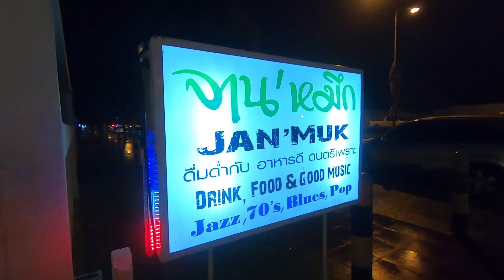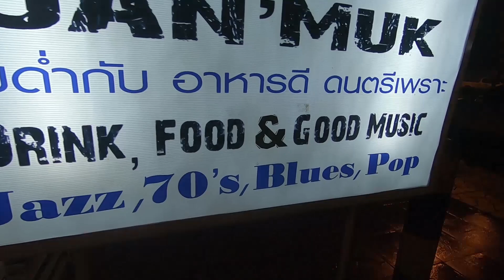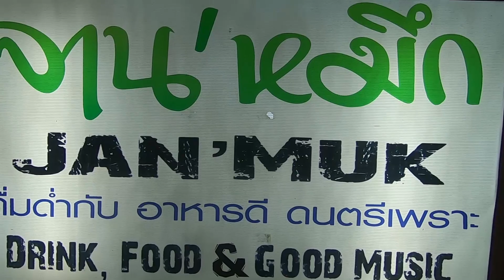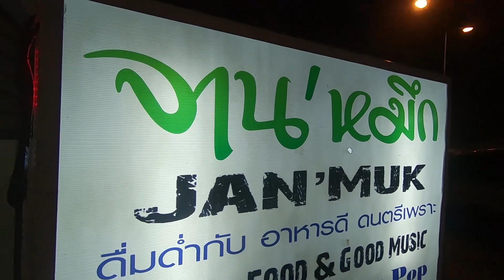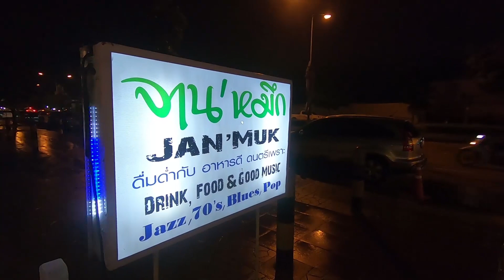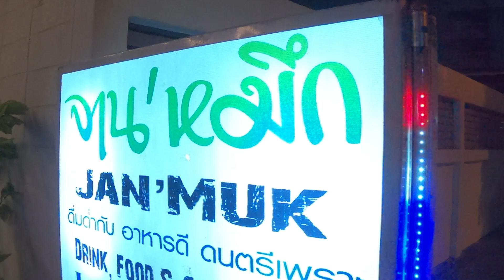VLOG 3 part1 ร้าน จานหมีก Jan Muk Trio on Jazz music